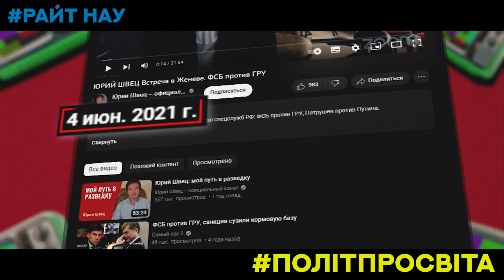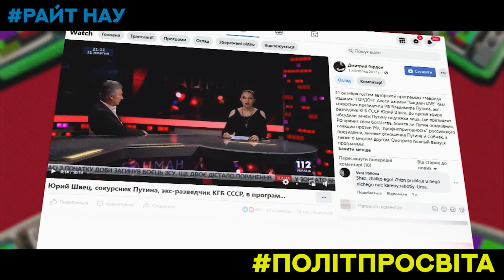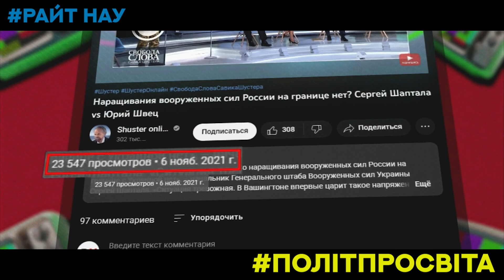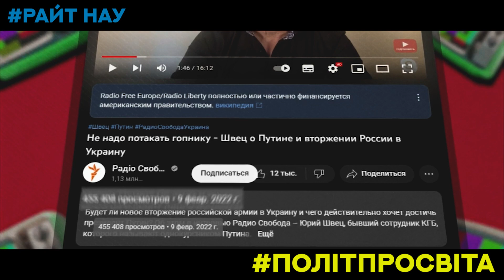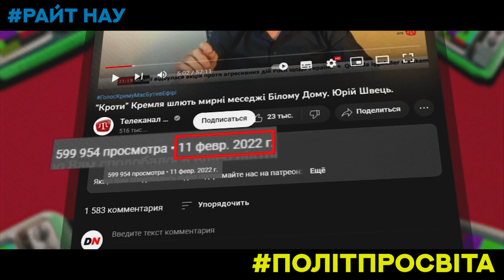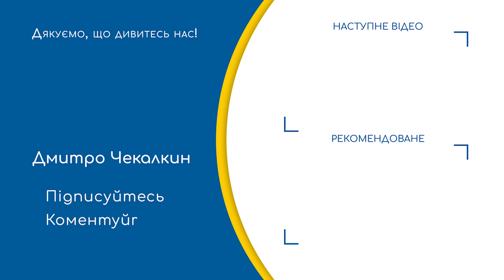К@гебешний медіаексперт Юрій Швець | ПолітПросвіта